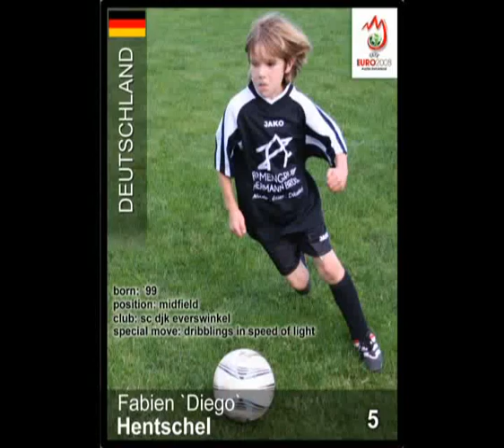Diego by Fabien Hentschel Everswinkel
Fabien beim Fußball-Training Saison 2007/2008